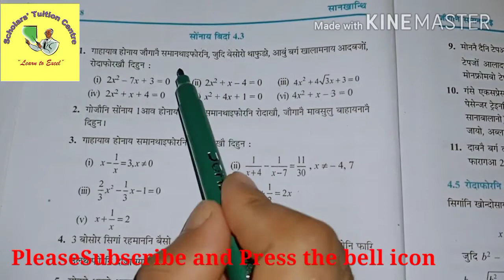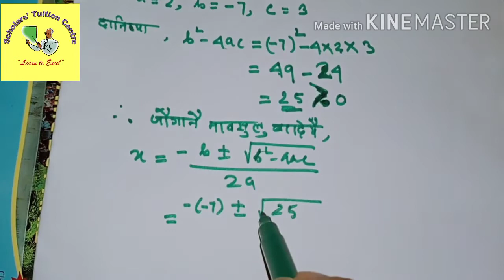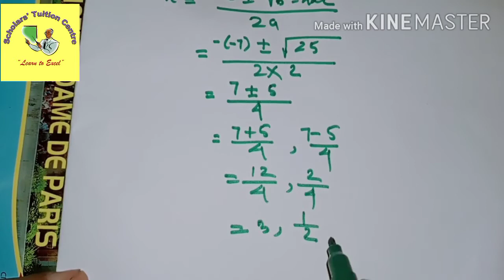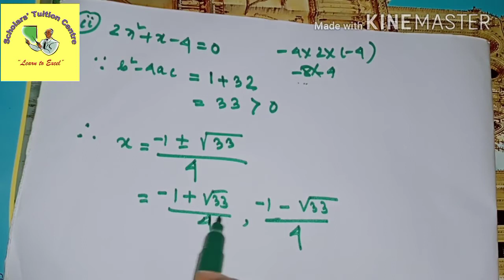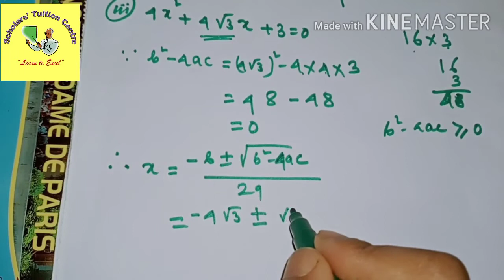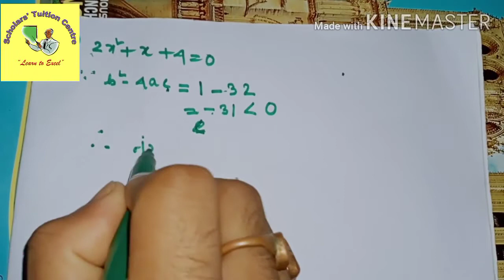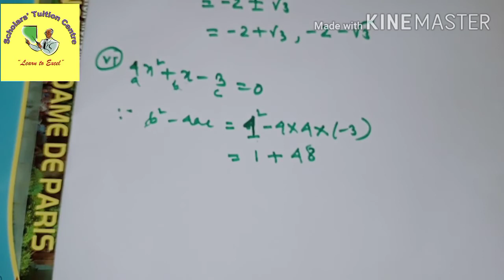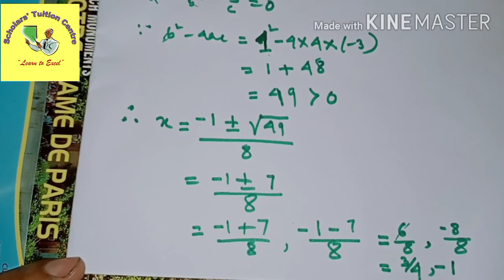Chapter-4 [Quadratic Equations] Class-X||Mathematics|| Ex.4.3 Question 2 [Bodo Medium]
थाखो-गु
अनजिमा फारिखान्थि खोन्दो-1(Number Systems)

सावरायफिननाय:(Revision)